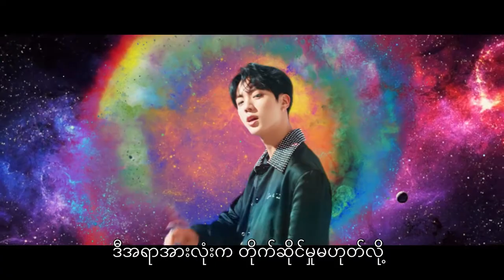BTS 'DNA' Myanmar Subtitles